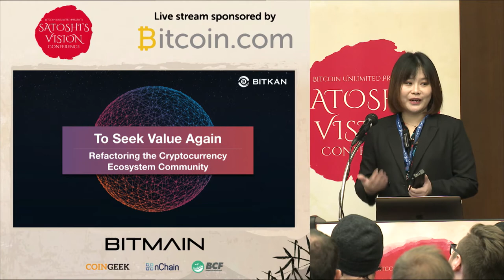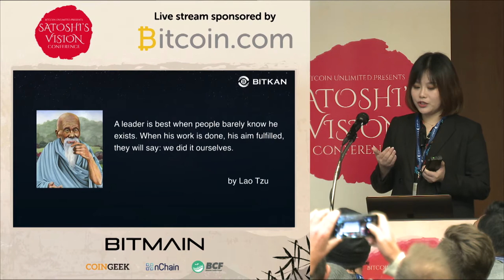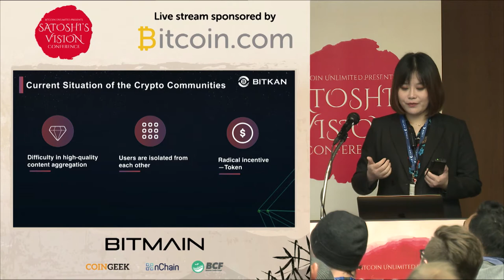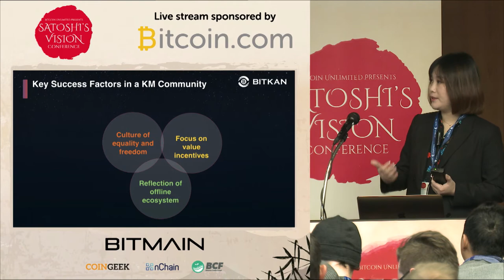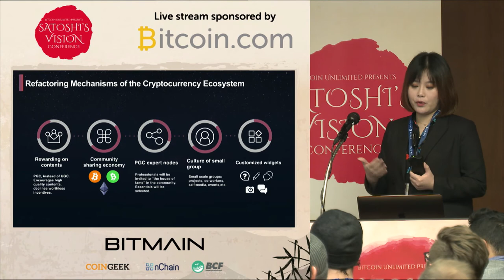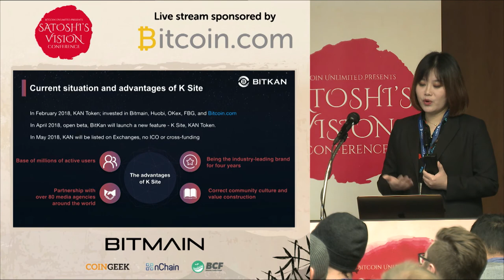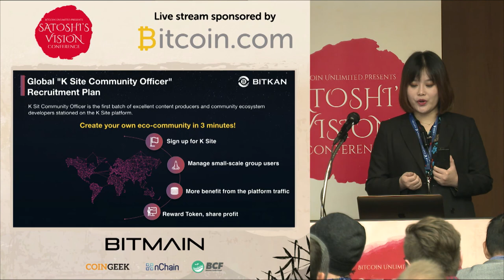Fang Yu - TO SEEK VALUE AGAIN, Reconstructing the Cryptocurrency Ecosystem Community